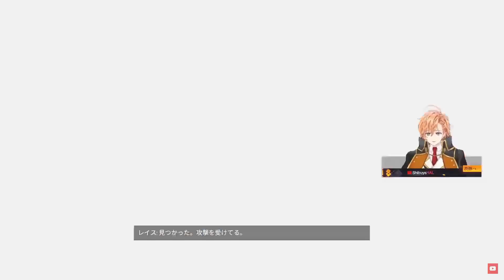【APEX】感度沼必見!! 自分に合った感度の見つけ方について語る渋谷ハル【渋谷ハル/切り抜き】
▼本配信

▼チャンネル